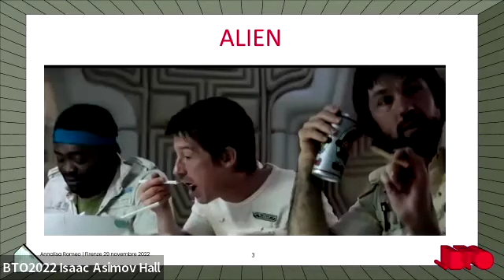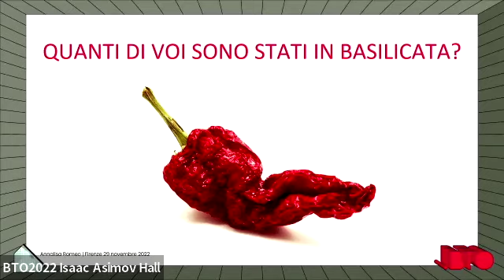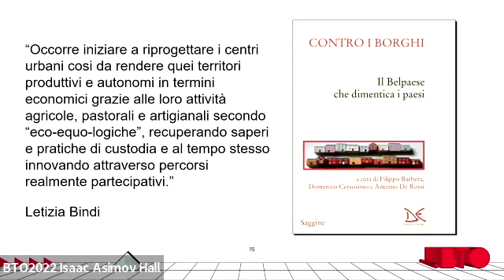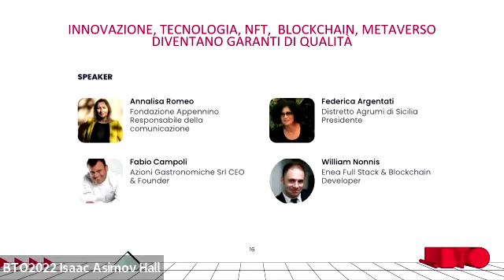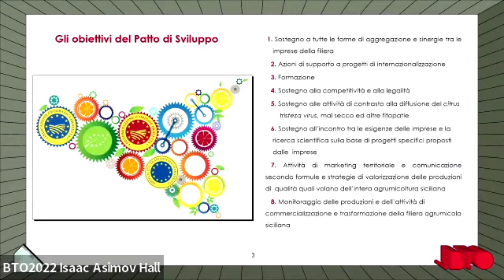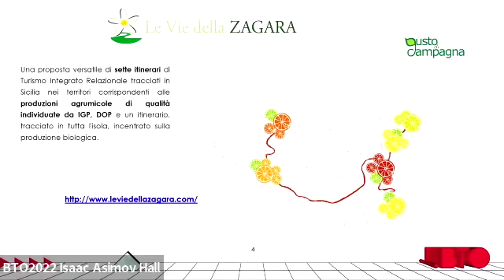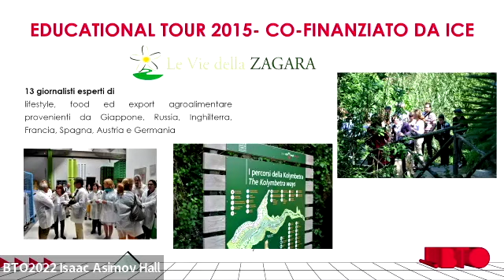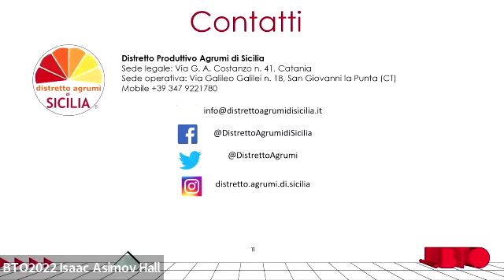BTO2022 | Food, metaverso, aree interne: Come la tecnologia aiuta l’economia dei territori marginali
BTO – Be Travel Onlife | Metatourism
FOOD & WINE TOURISM | 29 novembre 2022
Stazione Leopolda, Firenze

Food, metaverso e aree interne: Come la tecnologia aiuta l’economia dei territori marginali

Se un’azienda vinicola decide di aprire uno store sul Metaverso l’obiettivo che al momento può avere è solo di promozione ma non può sfruttare il senso più importante per farsi davvero conoscere: il gusto, ancora l’unica modalità di fruizione del food&wine.

Allora quale può essere l’opportunità data dalla tecnologia e in particolare dal Metaverso nel settore food?

Come la blockchain, gli NFT possono essere utili, oltre il concetto di agrifood? E come le potenzialità della tecnologia possono dare una spinta alle aree interne dove le produzioni di qualità, il paesaggio e l’innovazione rappresentano il volano di crescita legato al turismo enogastronomico? Ne discuteremo in questo panel.

Annalisa Romeo - Fondazione Appennino Responsabile della comunicazione
Federica Argentati - Distretto Agrumi di Sicilia Presidente
Fabio Campoli - Azioni Gastronomiche Srl CEO & Founder
William Nonnis - Enea Full Stack & Blockchain Developer